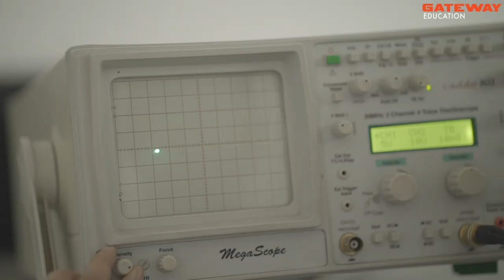Gateway Education is the Best Institution says DCRUST Vice Chancellor (Dr. Rajender kumar Anayat)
DCRUST Vice Chancellor Dr. Rajender Kumar Anayat says " Gateway Education is best Institution".